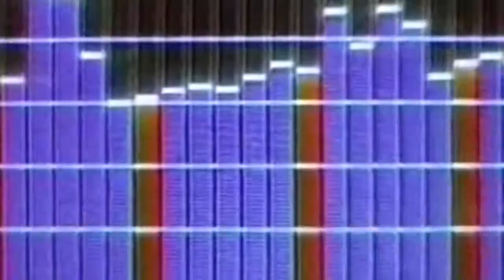Steve Baker - Right Now! (1997)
Up and happening.